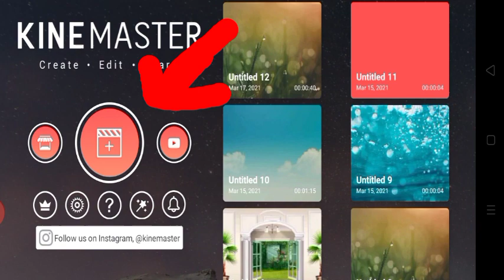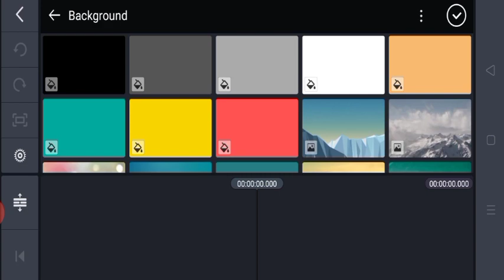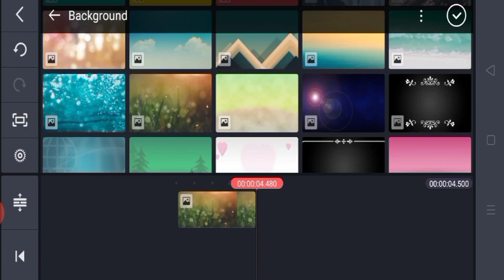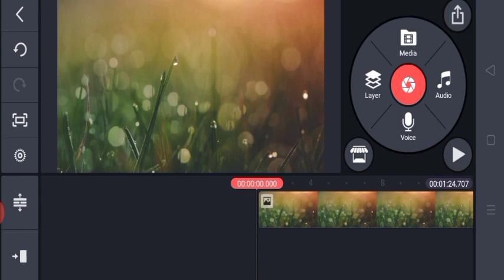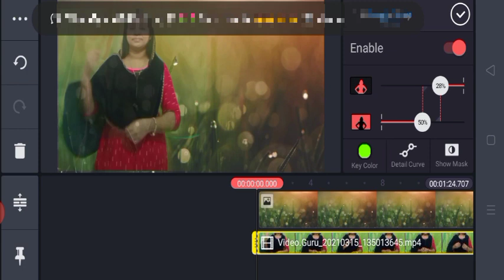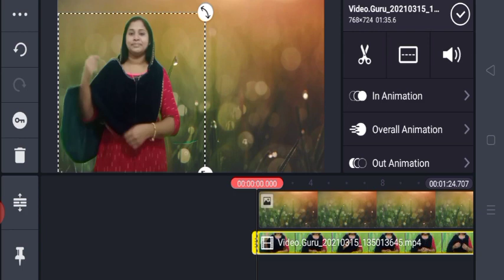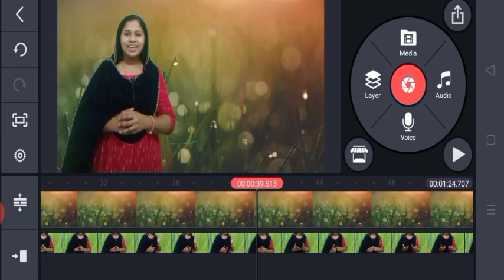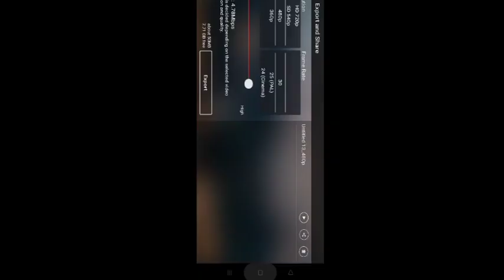kummanodamkutturumees kinemaster tutorial part2 how to edit our class more interactive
kinemaster editting tutorial
for make our class more attractive
pls watch this & share
kummanodam kutturumees
A channel helpful for teaching👍👍